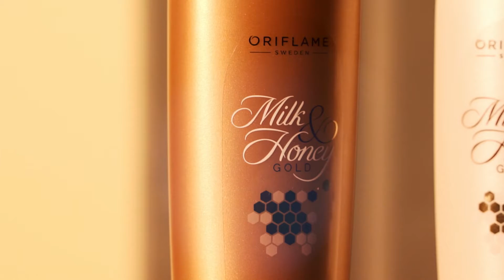Набор Milk and Haney для волос от Oriflame